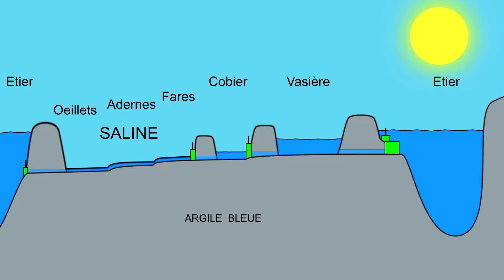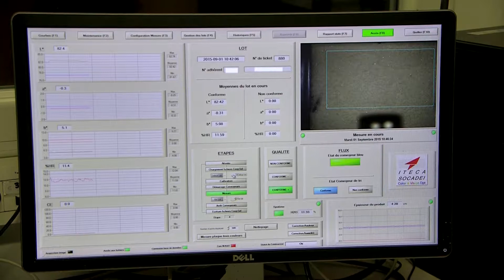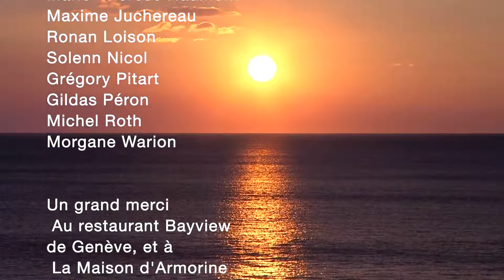LE SEL DE GUERANDE